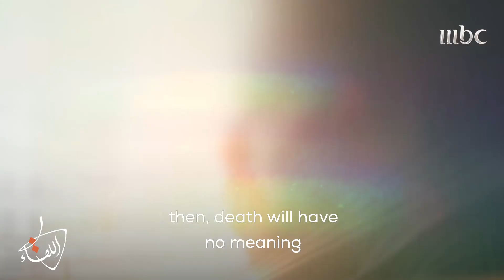مفيد النويصر: انقش ذكراك على البشر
Mofeed Al Nowaisir: crave your name in Humans

Find Al Liqaa  trailers, Full episode highlights, previews, promos, clips, and

اللقاء
برنامج يقدّم حلقات وثائقية ملهمية، لقامات وشخصيات من السعودية والعالم العربي ومشاهير عالميين ويبثّ للسنة ال5 على التوالي على MBC1
ويقدمه مفيد النويصر MBC1 # SHAHID

اللقاء
ويقدمه مفيد النويصر